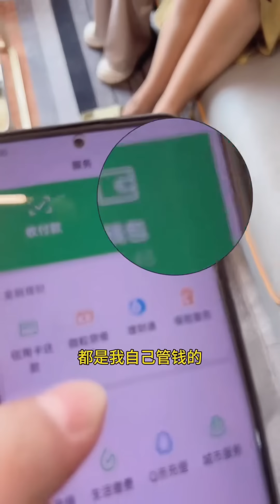美女老板用空气做饭？想让我洗衣服直说嘛！【莫忧忧】